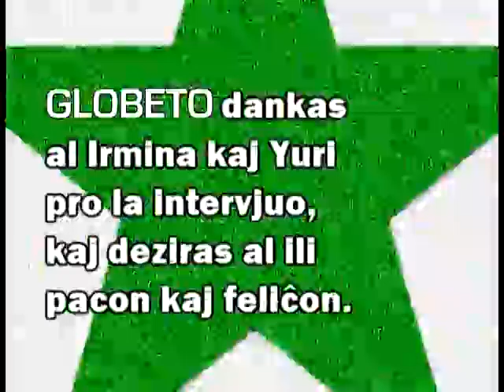Esperanto-Geedzigas - Fabio Monteiro (BR) ✫✫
Rigardantpremio Pekina Esperanto-Asocio.